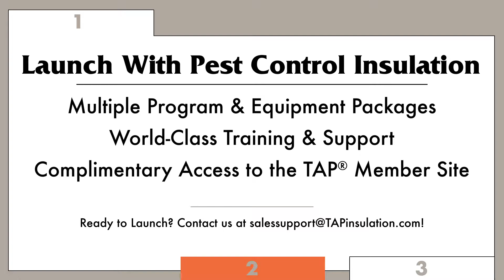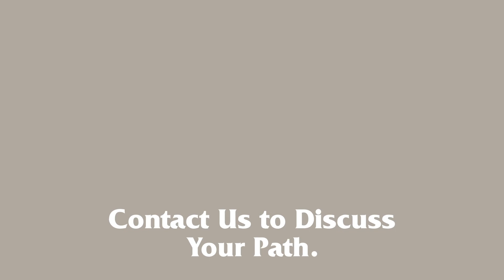Solutions for Companies of All Sizes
We've designed our solutions with your pest control company's growth in mind.